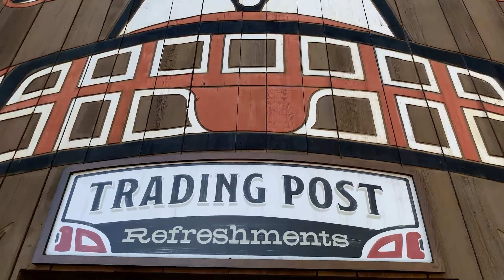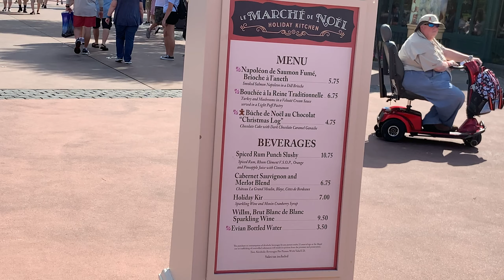EPCOT Center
This was the end of our trip in Orlando, and it started and ended great.